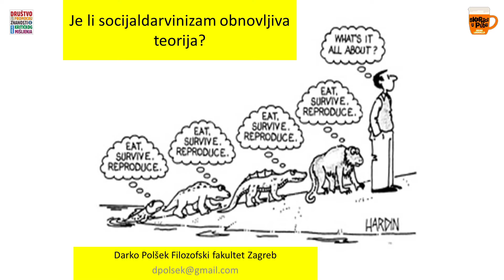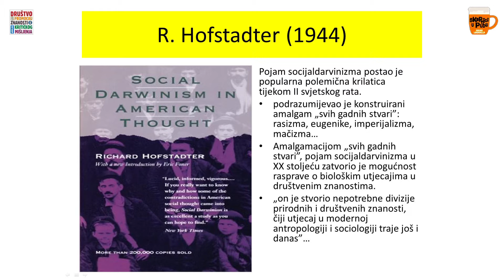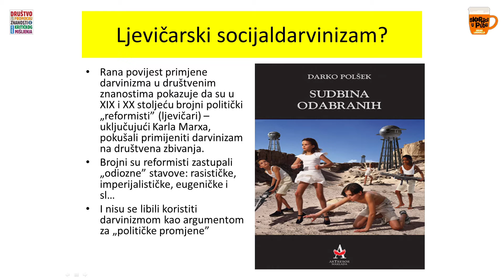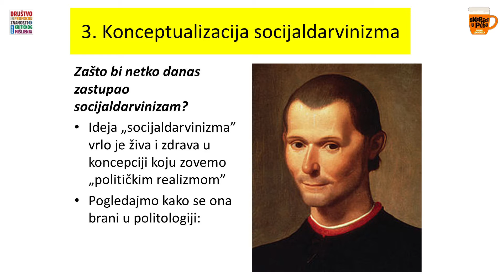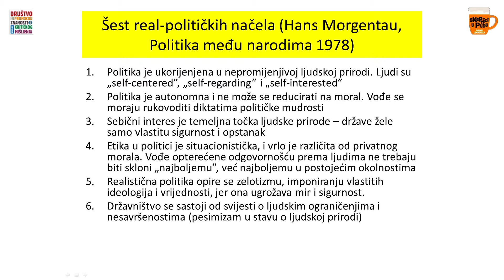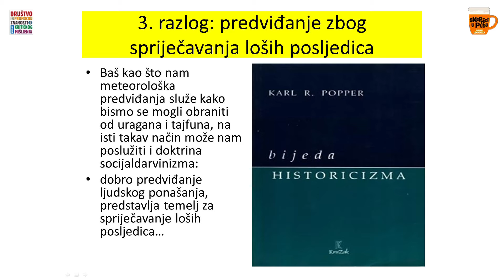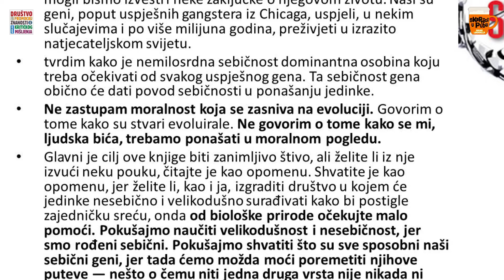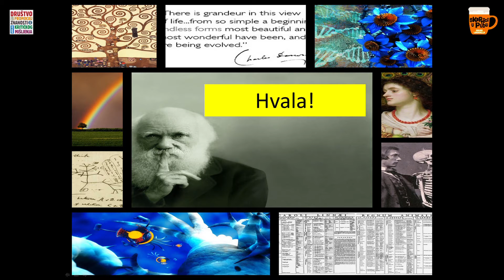Darko Polšek: Je li socijaldarvinizam obnovljiva teorija ?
Zašto je socijal-darvinizam pogrešna doktrina? I je li pogrešna? Postoji li danas itko tko vjeruje u jednakost pravde i moći? Povijesno, kao i u novijoj znanstvenoj i znanstveno-popularnoj literaturi, brojni darvinisti postavljali su slično pitanje: kakav utjecaj darvinizam ima (ili bi trebao imati) na etiku i moral? Ako socijal-darvinizam ne može biti dobra etička teorija, može li on biti dobra heuristika? Mogu li nam razmišljanja o "znanosti" kao moralnoj heuristici (a ne "teoriji"!) pomoći da pružimo točniji odgovor o ulozi darvinizma u području etike.

Predavač: Darko Polšek
Voditelj projekta: Ivan Kraljević
Snimanje i montaža: Boro Rakamarić

Predavanje održano u klubu Sax!, Zagreb, 03. ožujka 2017.